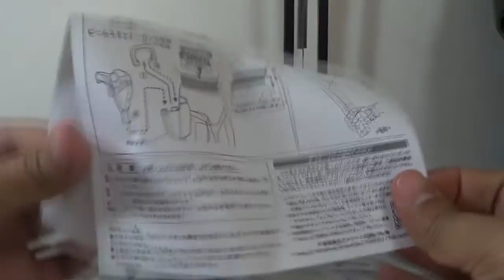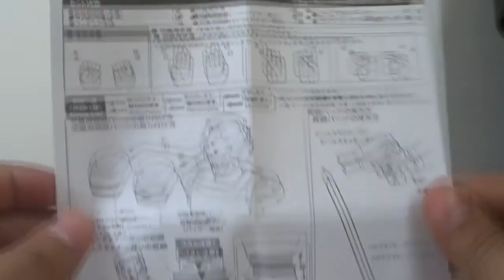Bando de Hominho - Jaspion S H Figuarts by Bandai